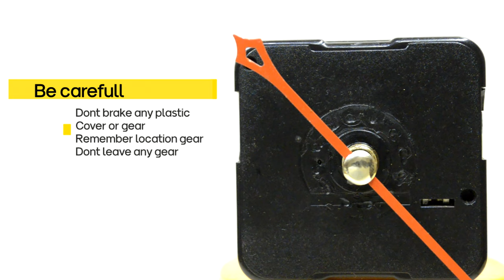How to repair dead wall clocks stop working type Quartz machine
This first we found and fix Quartz Clock Wall very simple
Clock wall stop after work many years. Battery quartz clock good, but clock still stop working.

First
Main problem battery after your quartz clock run many many years
Usually socket / connector battery dirty, and you can clean easy.
Or battery power drop, need replace with new one.

Second
But the other case and how to fix clock wall machine.
Connector power quartz clock machine may be problem too.
How to check socket connector power battery to clock wall.
Clock wall machine made by plastic, and not bolt or nut.
Open cover clock machine, and check below coil.
Usually connector clock power and battery below this cover
Add the battery, and press socket
If work, you can repair socket spring connector from coil and clock battery.

Third
No idea, may be coil or motor mechanic quartz death.
You need replace with new clock machine

Tips before open clock wall machine
1. Dont break anything, plastick cover, plastic gear clock etc
2. Remember any place of gear.
3. Put caution with clockwork component

Please open very carefull. One crack, your watch done.